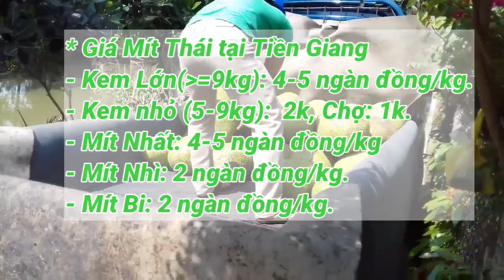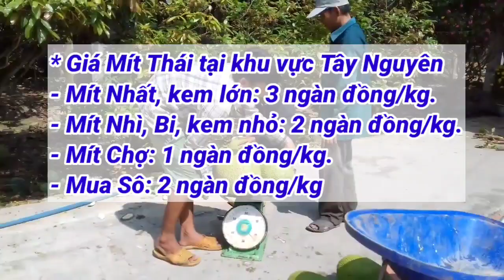Giá Mít Thái ngày 9/6/2022 | Giá Mít Thái hôm nay | AHuy Vlogs